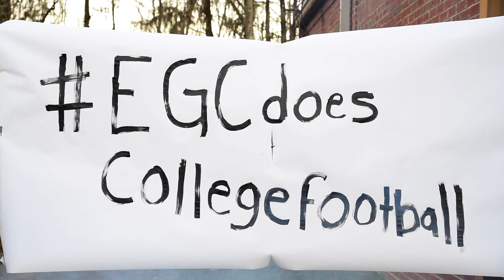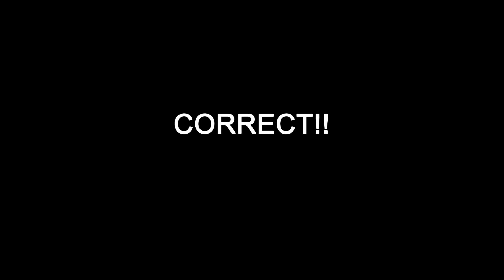EGCDESCOLLEGEFOOTBALL PART 4 Iron Bowl Edition